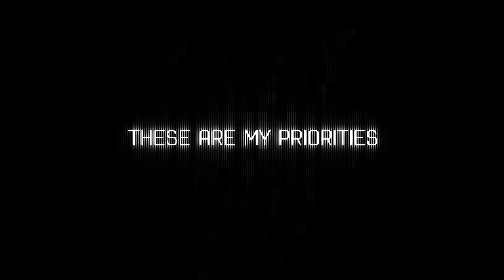ANG Director's Priorities Video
Lt. Gen. L. Scott Rice, director, Air National Guard's priorities for the current state and future direction of the ANG. Readiness, the 21st Century Guard Airman, and Recapitalization and Modernization of resources – all designed to provide Airmen with the capability and support they need to accomplish the mission whenever and wherever the nation requires.